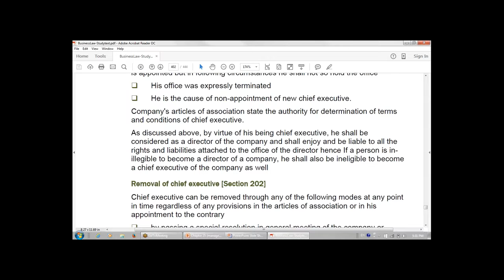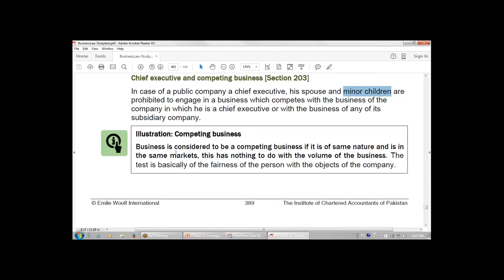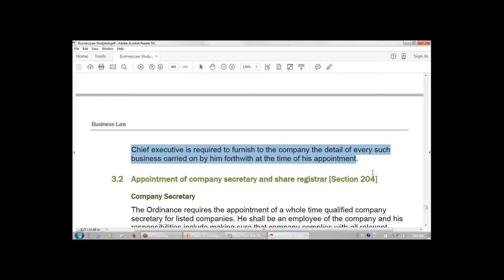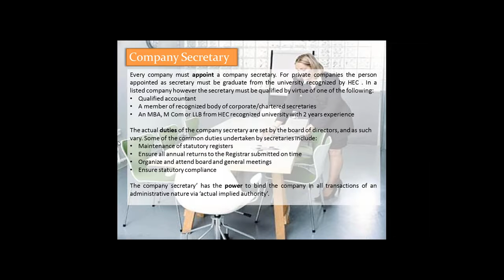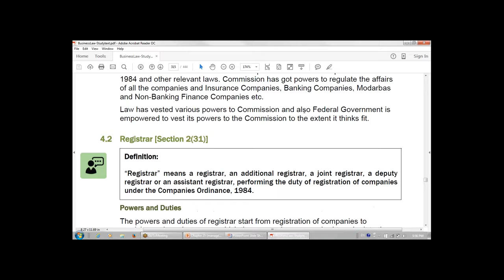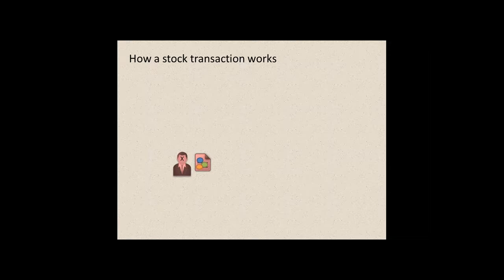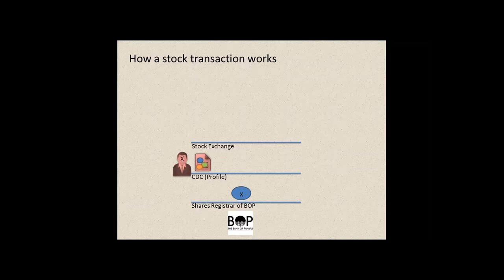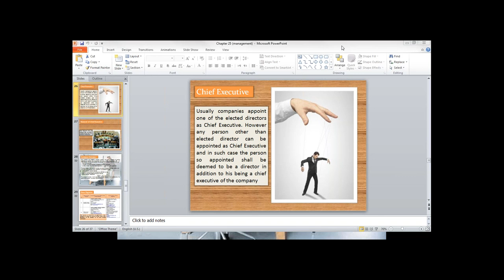Business Law CAF 3 Lecture 32via torchbrowser com